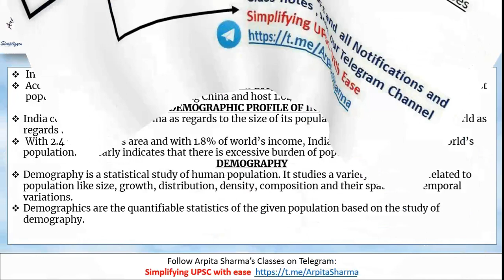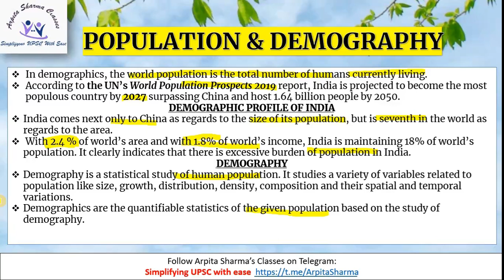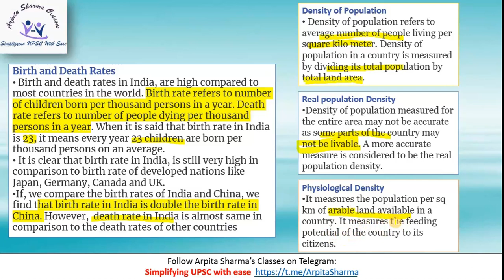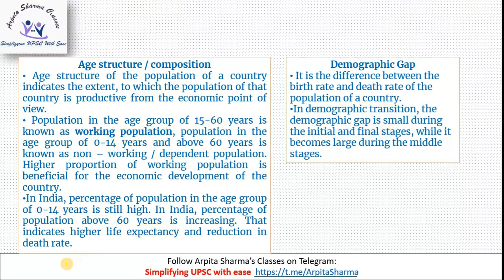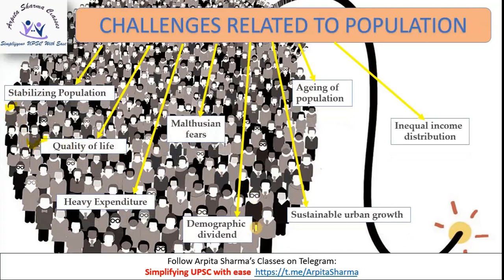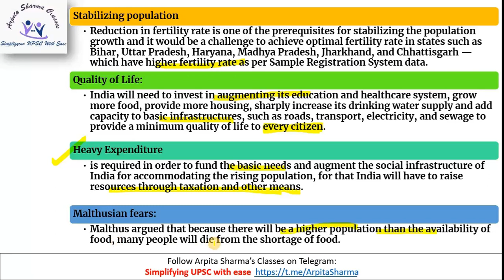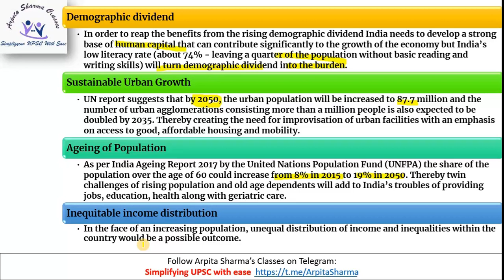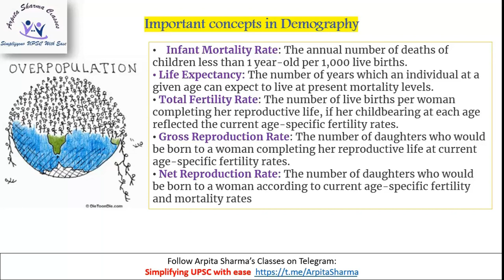Lecture : 2 Population – growth, census, consumption pattern | Indian Economy | By Anjali Ma'am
1. Learn from your favourite teachers | अपने पसंदीदा शिक्षक से सीखें
2. Dedicated doubt sessions | समर्पित समाशोधन सत्र
3. One Subscription, Unlimited Access | एक सदस्यता, असीमित एक्सेस
4. Real-time interaction with Teachers | शिक्षकों के साथ वास्तविक समय पर बातचीत
5. Unlimited Test Series and PDF Notes | असीमित टेस्ट सीरीज़ और पीडीएफ नोट्स
6. Full syllabus coverage | पूर्ण पाठ्यक्रम कवरेज
7. Download the videos & watch offline | वीडियो डाउनलोड करें और ऑफ़लाइन देखें |